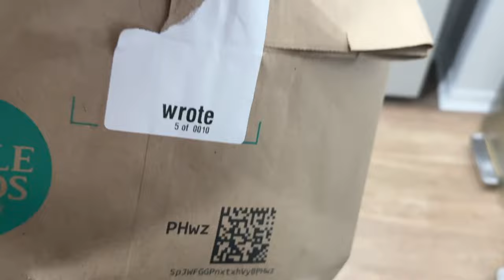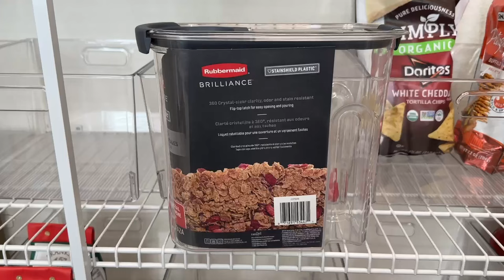I CANNOT BELIEVE THIS HAPPENED... *Deep Cleaning My Pantry*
♡♡♡READ ME FOR ALL LINKS & DETAILS!♡♡♡

Hey besties! Today we are deep cleaning my pantry and kitchen unexpectedly. I cannot believe what I found. I hope you enjoy!

♡Products Mentioned or Shown:
-Ask me for any links you need! :)
-Rubbermaid Plastic Cereal Containers
-IndIe Lee Green Color Corrector
-XL Plastic Bins For Pantry

♡Wearing In This Video:
-Bracelet (Very Similar, mine was custom-made)
-Bracelet (Affordable Dupe)
-Gold/Gold Apple Watch
-Favorite Leggings (I wear size 20 with 25' inseam, I'm 5'4")